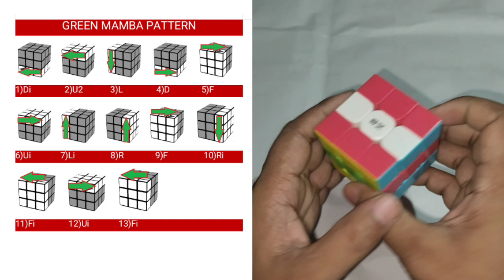🐍Green Mamba Pattern in cube|How to make Green Mamba Pattern on Rubik's cube|Rubik'scube magictrick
||How to make Green Mamba Pattern on RUBIKS CUBE||
||How To Make the Green Mamba Pattern On A 3x3 Rubik's Cube||
||How to make Green Mamba pattern in Rubiks cube||
||Green Mamba  SLOW Tutorial Rubik's Cube Patterns||
||Learn "GREEN MAMBA PATTERN" In Hindi||सीखें 'GREEN MAMBA' पैटर्न हिंदी में||
||How to make Green Mamba pattern in 3*3 rubiks cube||
||How to Solve a Rubik's Cube Green Mamba Pattern||
||trending magic trick challenge||cube master

Rubik's cube magic trick🔥😎|| trending magic trick challenge|| cube master
||kiub kaise banaye||
||Rubik's cube magic||
||rubik's cube||
||magician||

Rubik's cube magic,
rubik's cube,

Cube master rabbu
Cube Master Rabbu